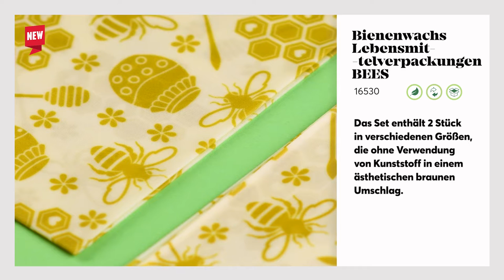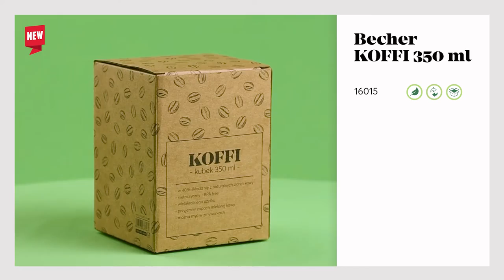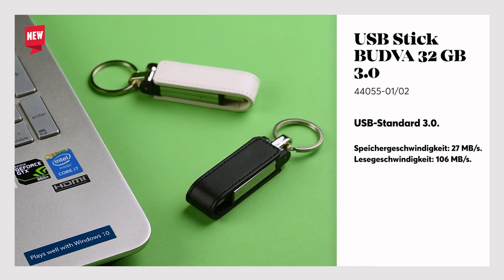Fantastic5 - April edition | 5 Neuigkeiten von Blue Collection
➡️Die im Material präsentierten Produkte und viele andere finden Sie auf der